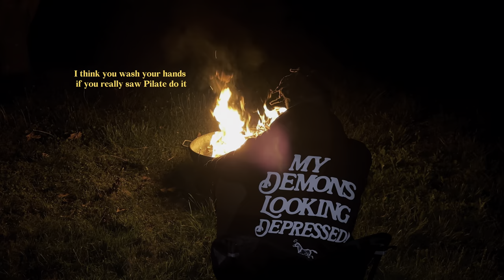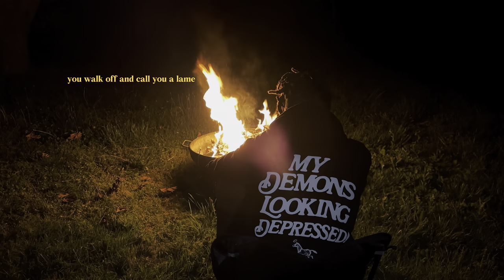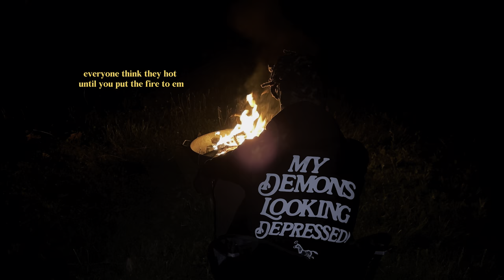nobigdyl. - LIGHTER FLUID (Official Lyric Video)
produced by BMTJ

LISTEN TO NOBIGDYL.

FOLLOW NOBIGDYL.

OFFICIAL LYRICS:
Everyone think they hot until you put the fire to them
Came out my mama and I was covered in lighter fluid
Think I could walk on water since I saw Messiah do it
Thank God I walked on water it must be the lion of Judah
I think you'd wash your hands if you really saw Pilate do it
I know depression feel like Goliath when fighting through it
I might've blew my mind if I didn't tie to what Jireh's doing
I saw the fire column in the sky and I'm flying to it
Everybody think they hot 'til the fire come
You not a gremlin cuz you could order a hired gun
If you offended and grab a sword then you'll die from one
You just a wick to the wicked
I suffered lots of the pain
I was like a moth to the flame
I thought I might feel accomplished if I just cop me a chain
If not then cop me a dame
If not then pop up with fame
Get props and probably out rap you
Walk off and call you a lame
That was my passion
You saw the movie crash
It's a fact I was crashing
Daddy was a dragon, mom a semi-automatic
Met the captain, lit the flame, just like a candle
Like if Lazarus was turned into the ashes on the mantle
Spirit inside of me gave the fuel for the fire tongues
He took my piety and replaced it with quiet love
I was an enemy, now Messiah a friend of me